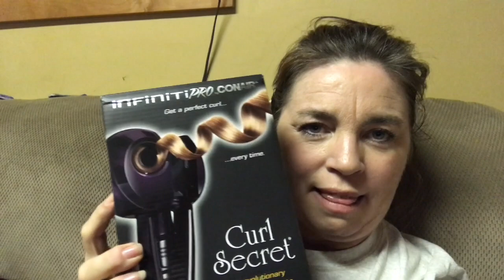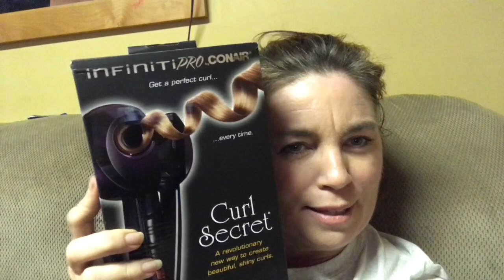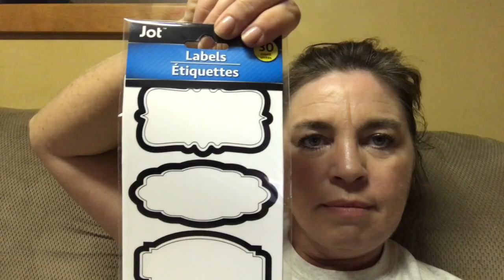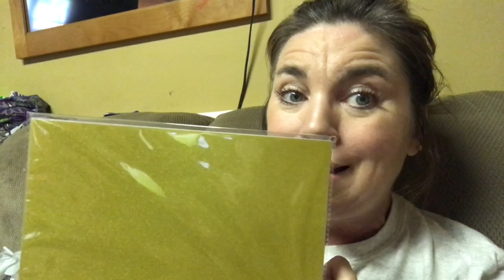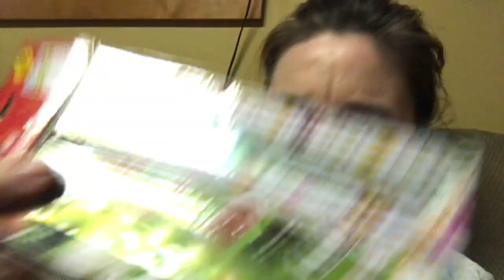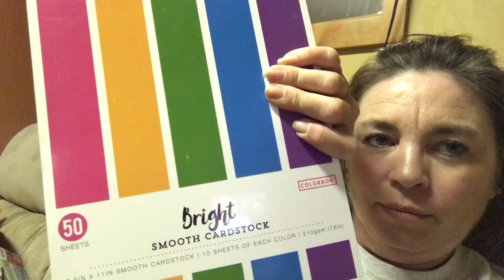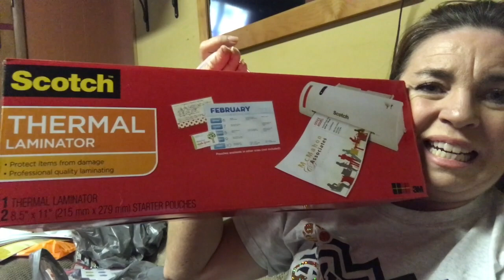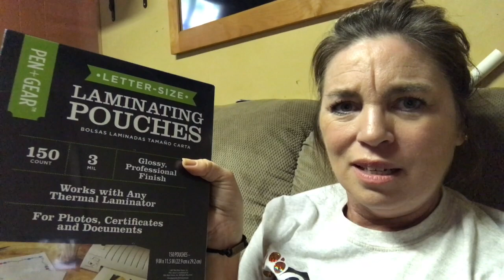walmart and dollar tree haul